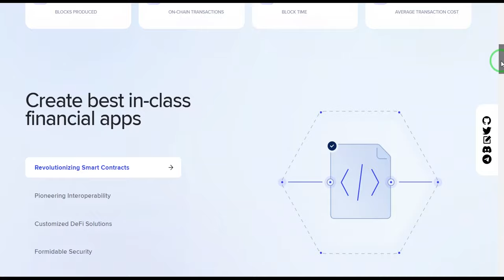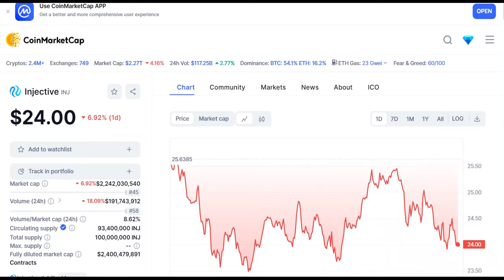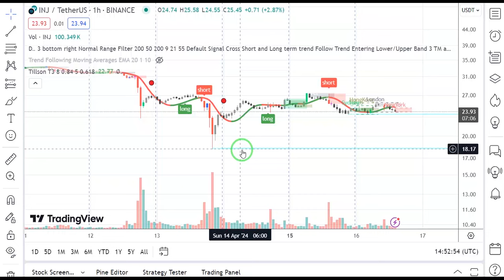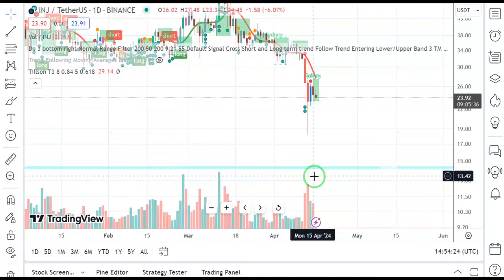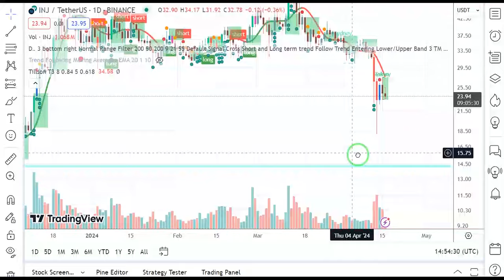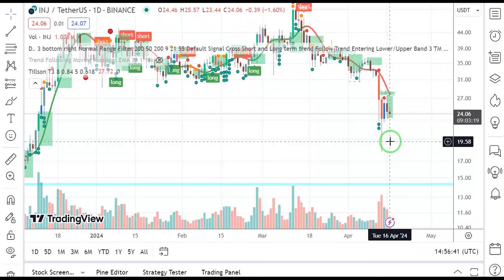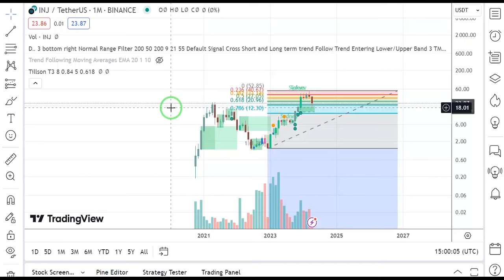بررسی ارزدیجیتال اینجکتیو INJ